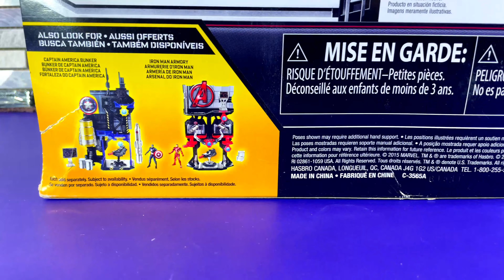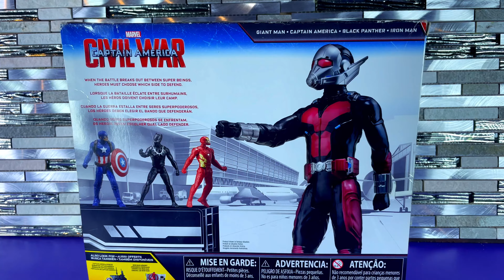GIANTMAN MINIVERSE. LA ÚNICA FIGURA MARVEL TITAN HERO SERIES QUE NO ES TITAN HERO SERIES. UNBOXING